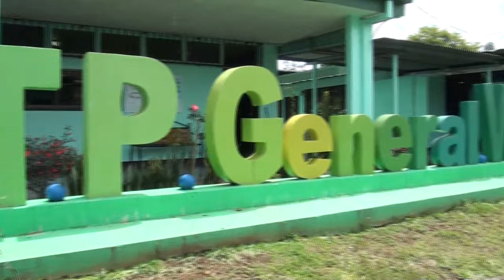Este miércoles será la feria para conocer sobre la Sección Técnica Nocturna del CTP de General Viejo